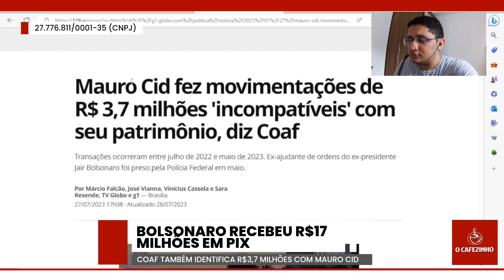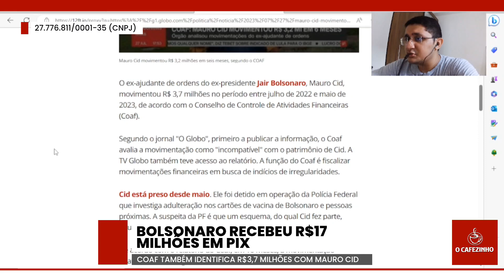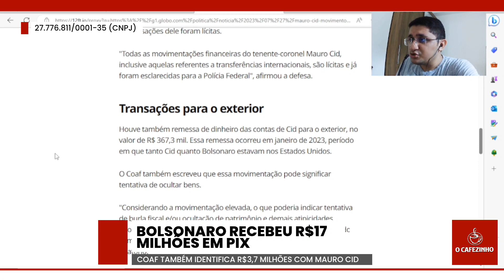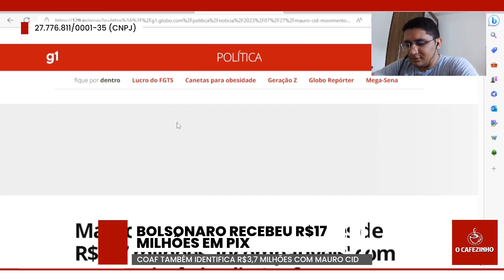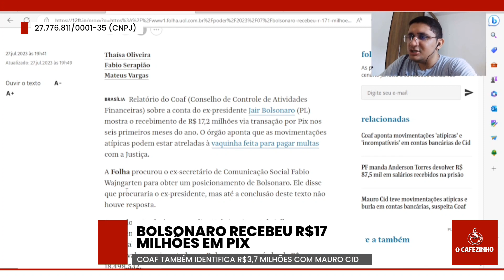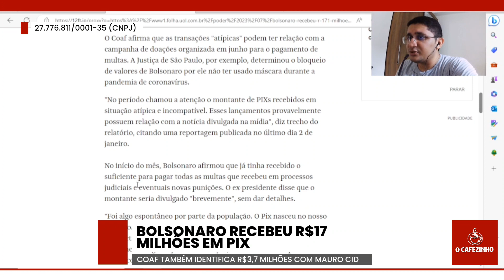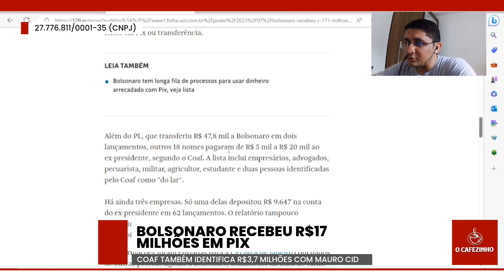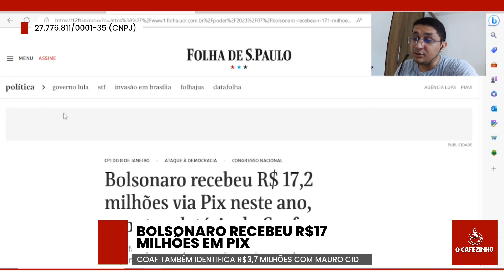COAF IDENTIFICA QUANTIAS MILIONÁRIAS NAS CONTAS DE BOLSONARO E MAURO CID | O CAFEZINHO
No vídeo de hoje, vamos falar sobre o relatório do COAF que revelou movimentações e entradas milionárias de dinheiros nas contas de Jair Bolsonaro e o do ex-ajudante de ordens, Mauro Cid.

Editorial: Gabriel Barbosa
Edição de Vídeo: João Pedro Leal

Ajude o Cafezinho a crescer e colabore através do nosso pix:

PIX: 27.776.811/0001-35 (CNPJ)